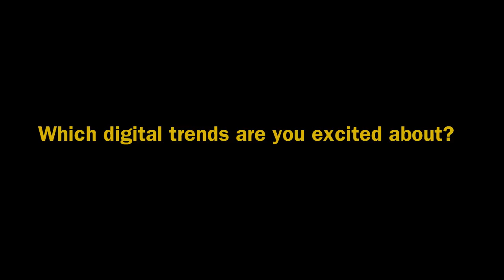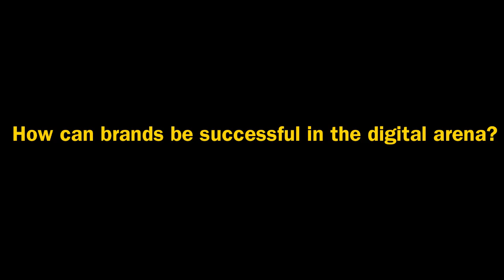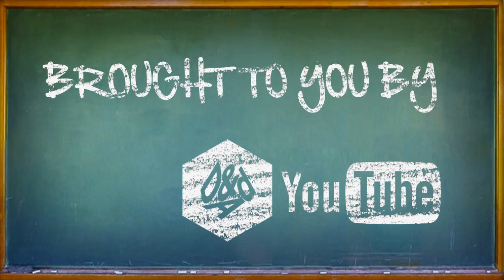Digital Advertising in Italy - interview with Leo Burnett (IT)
Riccardo Robiglio and Paolo Boccardi of Leo Burnett Milano tell us about digital advertising in Italy, their favourite tech trends, and advise what brands should do to stand out in the digital arena.